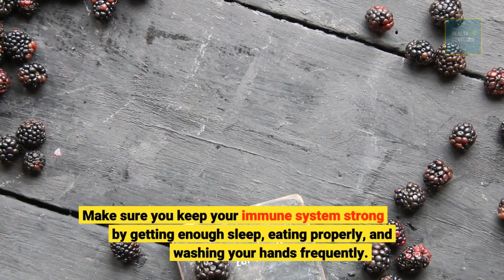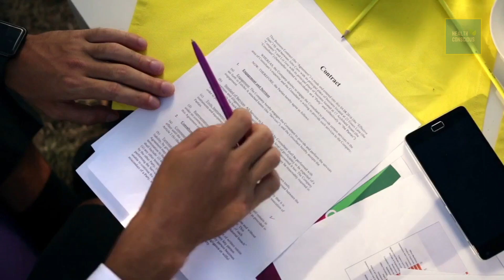Why Do You Get Cold Sores When You Sick | Home Remedies To Get Rid Of Cold Sores Fast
Why Do You Get Cold Sores When You Sick | Home Remedies To Get Rid Of Cold Sores Fast | Best Way To Get Rid Of Cold Sores Fast | How To Get Rid Of A Cold Sore As Fast As Possible

Unfortunately, there's no cure for cold sores, and it can take between two to four weeks for a cold sore to heal on its own. But, there are things you can do to make them go away faster. So you nipped your last cold sore flare-up in the bud (like a champ), and it lasted less than a week — but here you are, just a few months later, and the cold sores are back.

⏪⏪⏪ PlayList Links ⏩⏩⏩